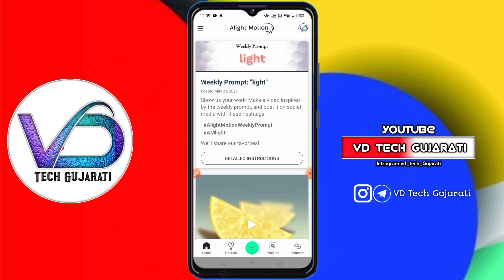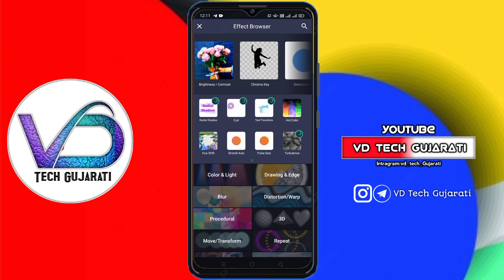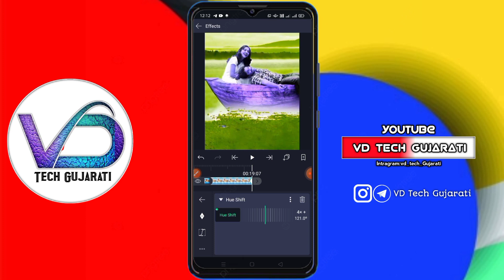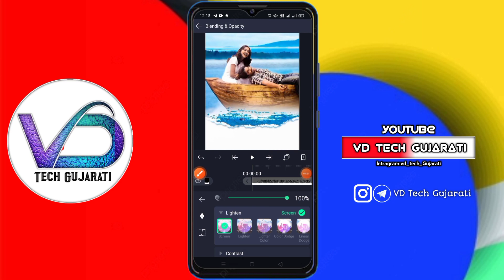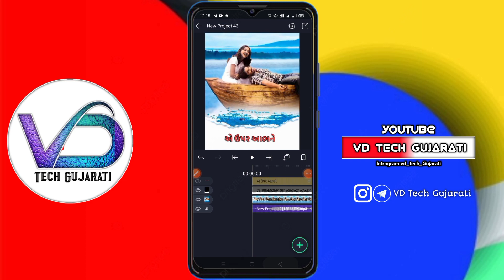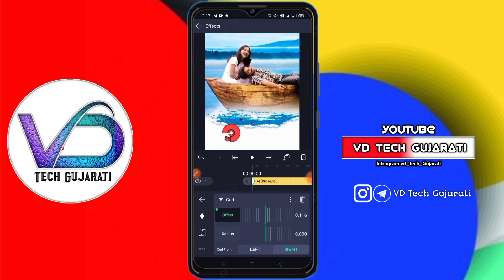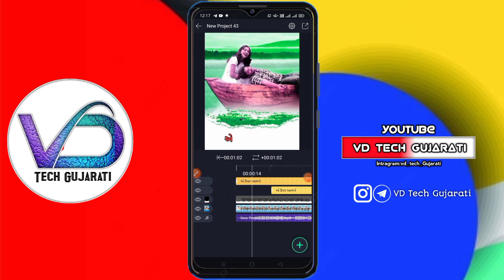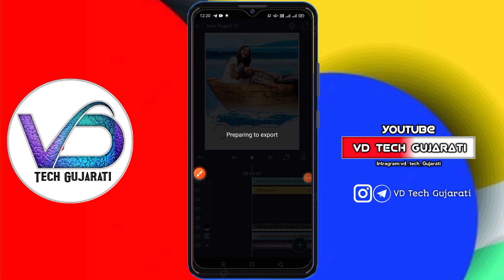રીલ ગોળ ફરે અને લખાઈને આવે તેવું સ્ટેટ્સ બનાવતા શીખો |New Text Effect Alight Motion|Trending status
મિત્રો વીડિયોમાં કોઈ પ્રોબ્લેમ હોય કે સમજણ ના પડી હોય તો નીચે મારો Whatsapp નંબર આપેલ છે તેના પર તમે Msg કરી શકો છો.

આવા એડિંગ ના વીડિયો જોવા અને શીખવા માટે અમારી VD Tech Gujarati ને SUBCRIBE કરો અને બાજુમાં આપે બેલ 🔔 આઇકોનને પ્રેસ કરી દો જેથી અમારા આવનારા વિડિયોની નોટિફિકેશન સૌપ્રથમ તમને મળે.

➡️Cover Topic:

New Style Gujarati Status 2021
alight motion color effect video a color effect editing,
alight motion gujarati font
alight motion gujarati video